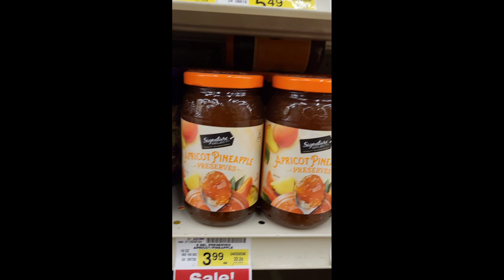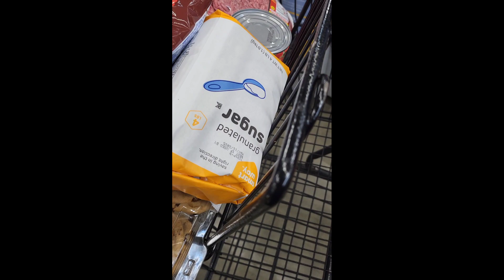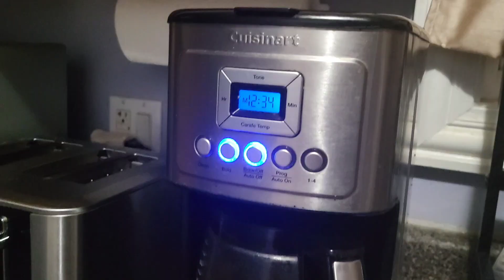my daily life besides cooking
busy mom